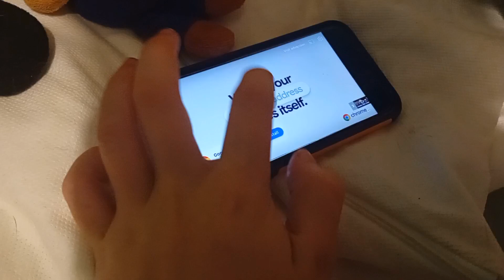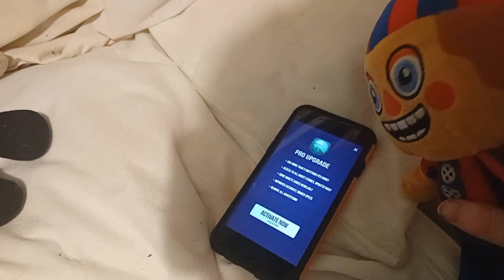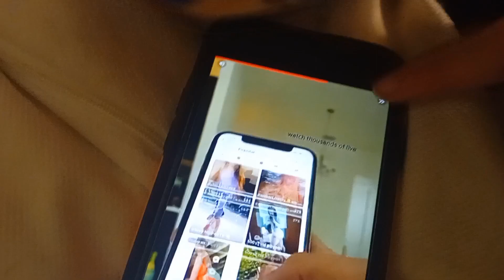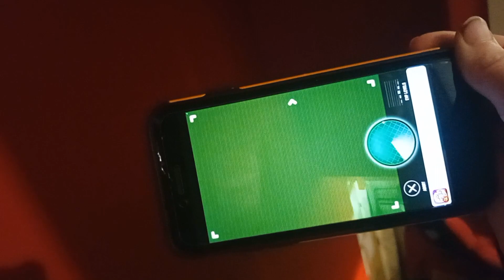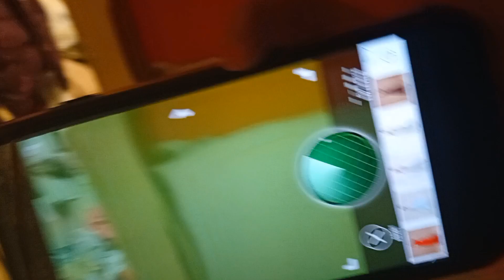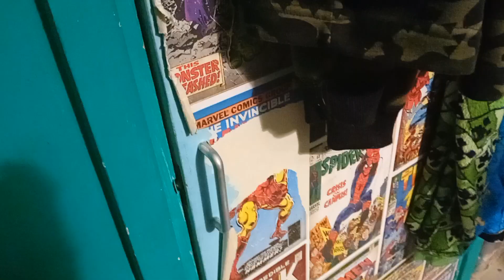plush town season 10 episode 1 bbs 3am video